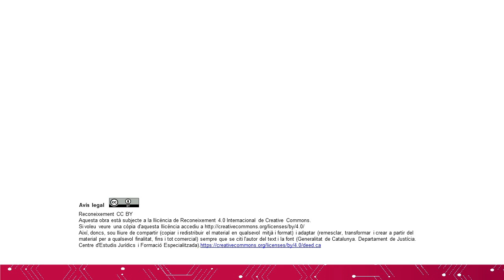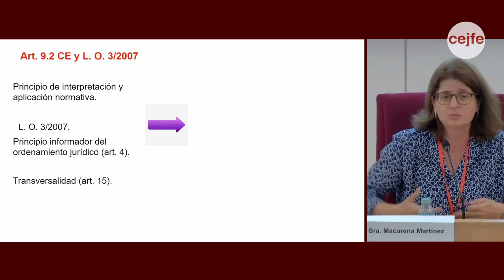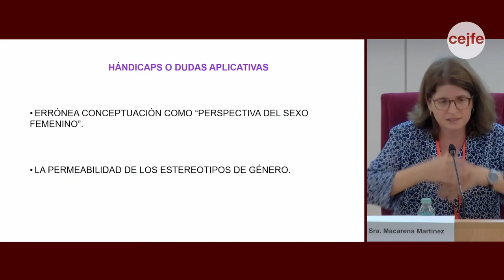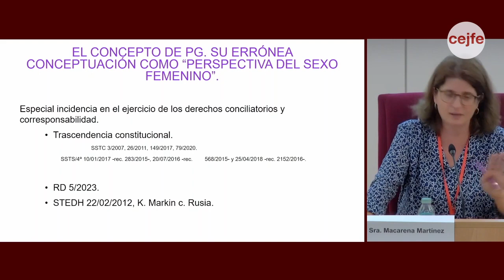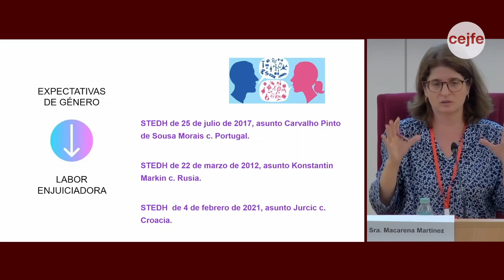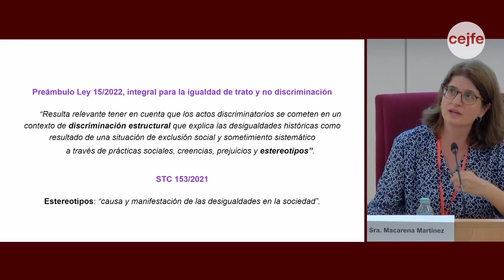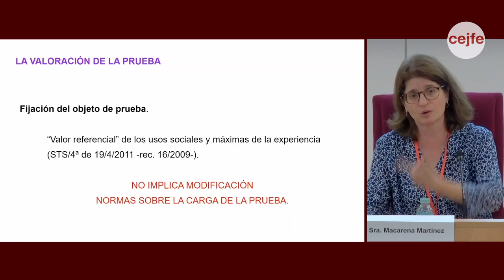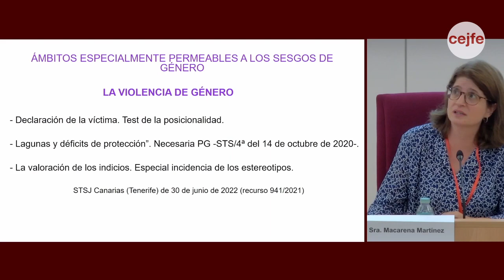06 XXXIII JORNADES CATALANES DE DRET SOCIAL Jutjar en perspectiva de gènere en el social